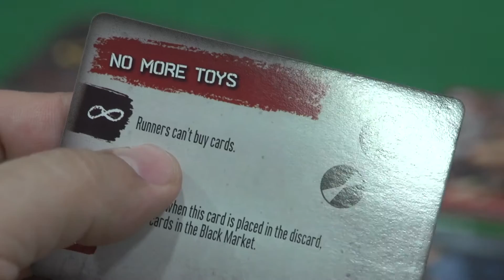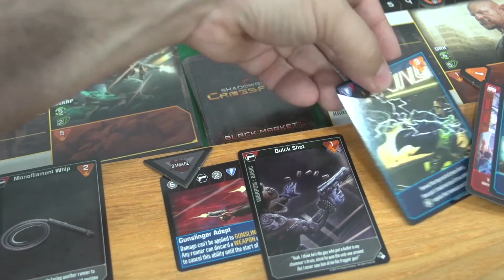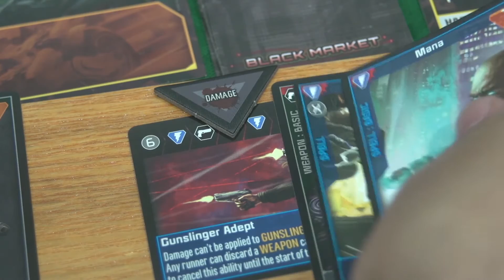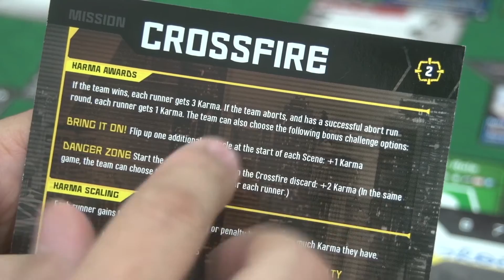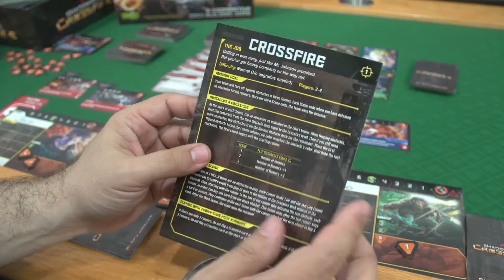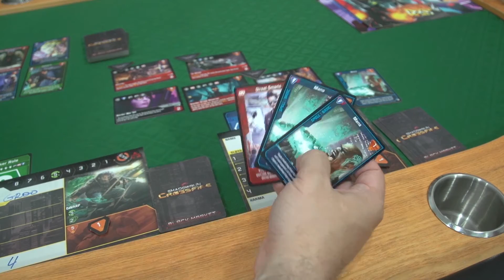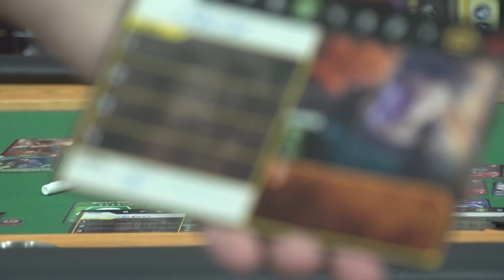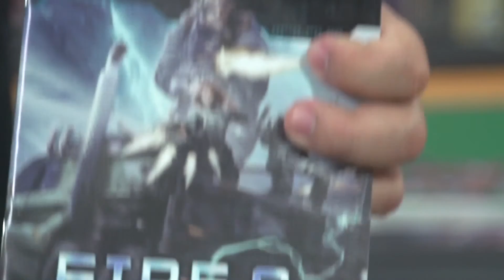Jack Explicador - ShadowRun Crossfire - Final e Análise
Minhas impressões finais sobre o jogo.

ASSISTA AO REVIEW 12:27